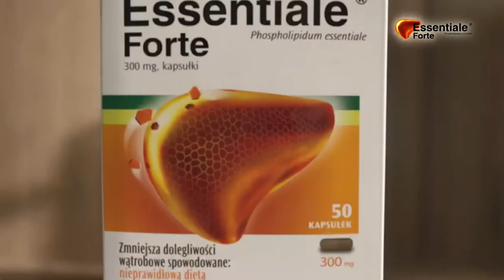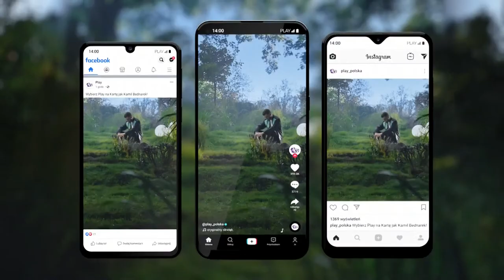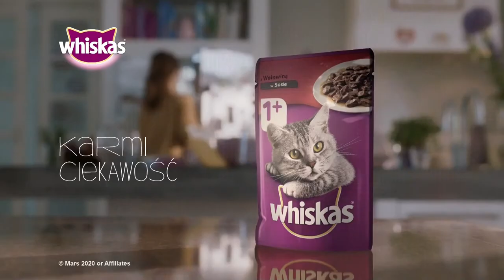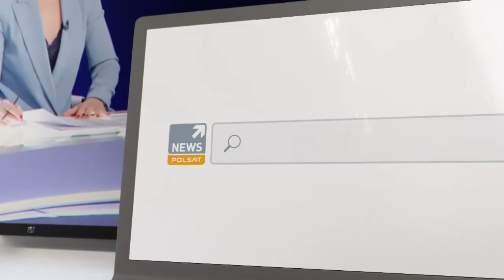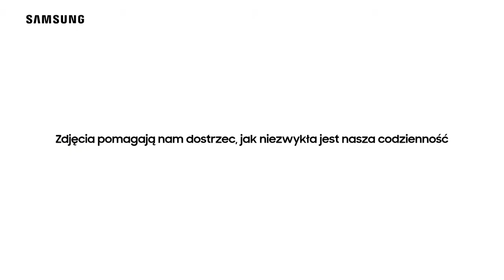"Debata Dnia" - 31 lipca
Gośćmi Grzegorza Jankowskiego są: Mirosława Stachowiak-Różecka (PiS), Marek Sowa (KO), Dorota Olko (Partia Razem, Lewica), Stanisław Bukowiec (Porozumienie) oraz Marek Jakubiak (Federacja dla Rzeczpospolitej) i Michał Kobosko (Ruch Polska 2050).